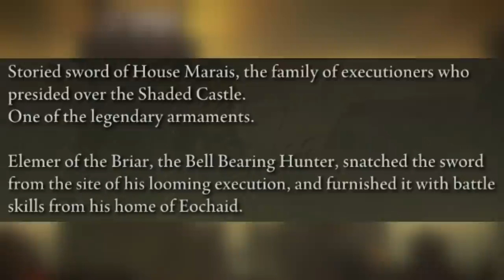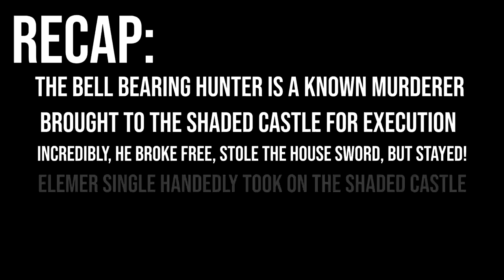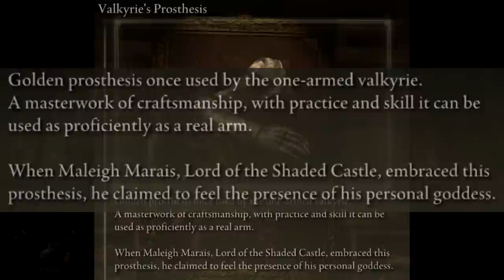Elemer of the Briar & His Dark Secret - Malenia's Poisoned Army & More - Elden Ring Lore Talk!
The Bell Bearing Hunter, cursed by the Golden Order & his rampage! Enjoy!

Monster Hunter Rise Sunbreak can wait for now as we delve into Elden Ring and its Elden Ring gameplay with this Elden Ring guide and Elden Ring tips tricks and Elden Ring location and Elden Ring bosses and Elden Ring location how to and Elden Ring best weapon Elden Ring Abundance and Decay Twinblade new weapon Elden Ring update Elden Ring DLC Elden Ring patch Elden Ring Elemer of the Briar Elden Ring Bell Bearing Hunter lore Elden Ring Malenia lore Elden Ring Dusk Eyed queen Elden Ring Shaded Castle Elden Ring lore discussion talk!